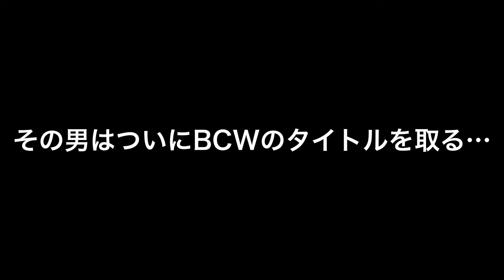【所属選手＆旗揚げカード決定！】エースは三上恭佑（デスペ）＆ユージ・タナハシ（棚橋・弟）！矢野vsファレ戦も！オカダ・カズチカプロデュースKOW ワーストプロレスリング WWE2K20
【オカダ・カズチカプロデュースKOW】
ワーストプロレスリング新人育成のための
団体KOWが所属選手８人と
旗揚げ戦「KAZUCHIKA LAND EP:ZERO」の
全カード発表！！

所属選手：
ユージ・タナハシ（棚橋の弟、BCWクルーザー級王者）
三上恭佑（エル・デスペラードの正体とされる人）
安生六兵衛（自称・安生洋二の甥）
A COP（放送作家・狩野b孝、狩野英孝の弟）
バイソン松田（LAWの邦人レスラー）
東京ジョー
キリト
RANMARU

旗揚げ戦予定カード
■スペシャルシングルマッチ
ユージ・タナハシ（BCWクルーザー級王者） vs. リュウ・リー

■タイガー復帰後初シングル
三上恭佑 vs. タイガー・マスク

■KOWヘビー級王座選手権
矢野通 vs. バッドラック・ファレ
＊KOPWWのタイトルがKOWヘビー級ベルトに変更！
初代チャンピオンは矢野として今回防衛戦となる。

■スペシャルタッグマッチ
KOW新人デビュー戦
A COP＆安生六兵衛
vs.
バイソン松田＆東京ジョー

新日ヤングライオン対KOW新人
辻陽太＆上村優也
vs.
キリト＆RANMARU

★ワーストプロレスリングYouTubeチャンネル「WPW WORLD」